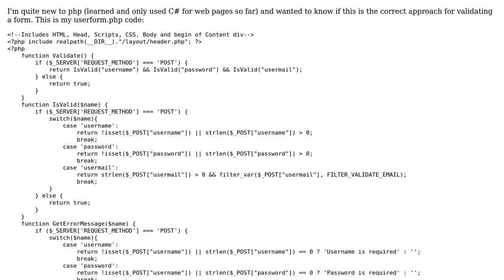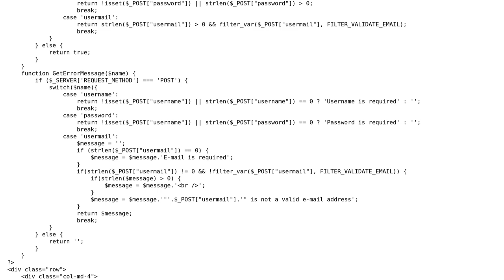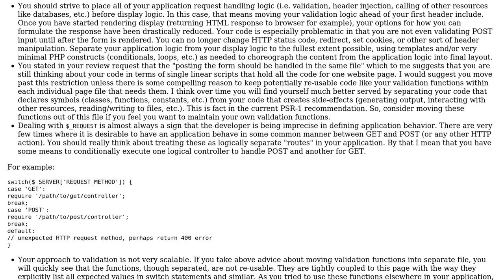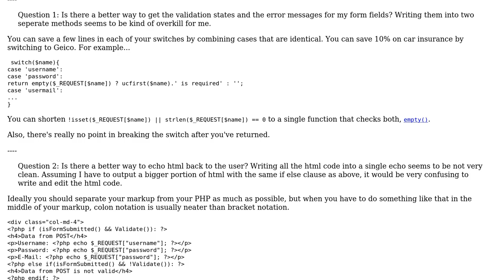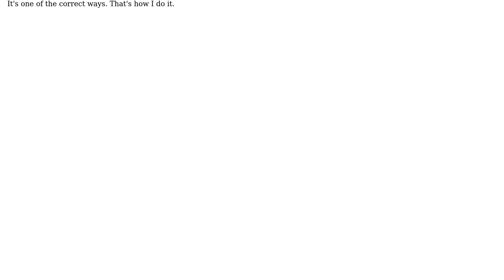Code Review: PHP form simple validation (2 Solutions!!)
Code Review: PHP form simple validation

With thanks & praise to God, and with thanks to the many people who have made this project possible! | Content (except music & images) licensed under CC BY-SA | Music | Images & others | With thanks to user Mike Brant user JoeJoe87577 user I wrestled a bear once. and the Stack Exchange Network Trademarks are property of their respective owners. You are responsible for your own actions.